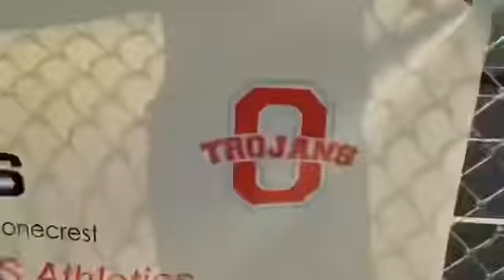92.7. The Block’s DJ Glory returns to his Old High School in Charlotte NC - Olympic High School